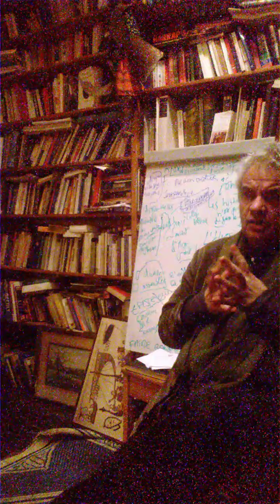Jacques Halbronn L'épistémologie est la conscience de la science. Cas de l'Histoire